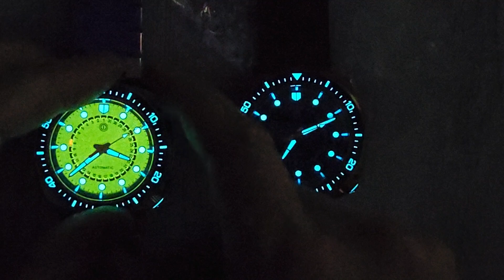MMI Cuttlechron Watch Unboxing - Steel And Bronze Watches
Use this link to join whatnot.com, and you will get $10 towards your first purchase, and I will get $10 when you make a purchase.

Want to talk to me and other "Watch Nuts" Join the WTW Discord group by using this

Glenor co Brown Walnut 12 slot watch box
Glenor co Black 12 slot watch box
Glenor co Brown 12 slot watch box
Container for watch strap storage
Hook and Loop watch straps
MONTREUX Premium Quick Release FKM Rubber Watch Strap
Casio Vibration Alert Watch - my best watch purchase.
Casio Duro Dive Watch
Best Value G-Shock.
G-Shock Elastic Strap.
Wera 1.2mm x 0.20 mm slotted screwdriver.
Wera 1.2mm x 0.25 mm slotted screwdriver.
Small silicone mat that I use for bracelet sizing and other watch work.
Larger silicone mat that I use for working on watches.
Strapseeker Luca Nylon & Silicone Rubber Watch Strap
Strapseeker Premium Hybrid Leather & FKM Rubber Ezra Watch Straps
Strapseeker Theo Nylon FKM Rubber Hybrid Strap
Strapseeker Watts Leather FKM Rubber Hybrid Strap
Smart power strip that I use to automatically turn on a shop vac when I turn on my table saw.
The watch box that I use.
Other inexpensive watch box options.
My studio lighting.
Digital Calipers.
S120 Watch Winder. h
S240 Watch Winder.
Jqeen Watch Winder.
Moszly Watch Winder.

Wood working stuff
$36 Shop vac autoswitch.
$50 Shop vac autoswitch.
$54 Shop vac autoswitch.